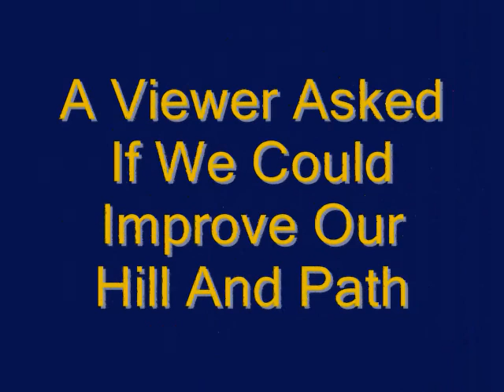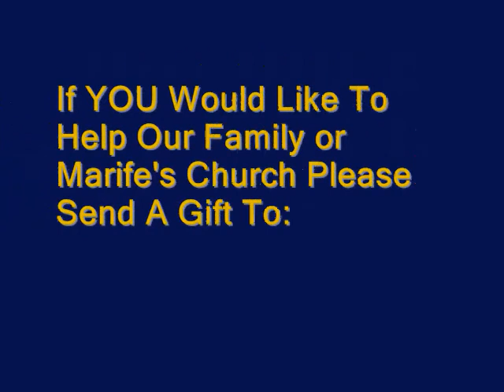A Viewer Asked If We Could Improve Our Hill And Path Up To our House An Expat Philippine Lifestyles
A viewer asked what could be done with our path, maybe someday if we can get permission from the land owners we might be able to improve it enough to get the truck up to the house. Then we could improve the garden and many other things.  We are Bushcraft and Survival and anything outdoors. We also have expat videos from the Philippines about filipinos and their lifestyles, travel videos, and local flavor videos and cooking videos.